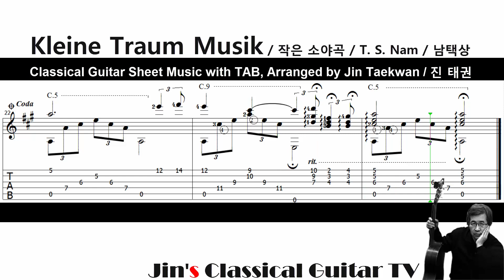Kleine Traum Musik ( 작은 소야곡 / 남택상 / Classical Guitar Sheet Music with TAB/ 클래식기타 악보 타브 / 진태권 )